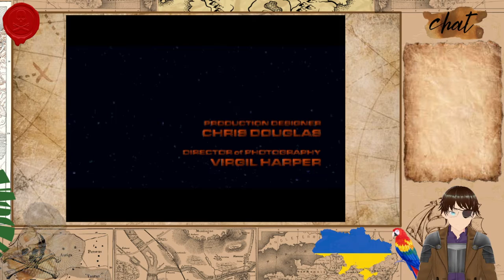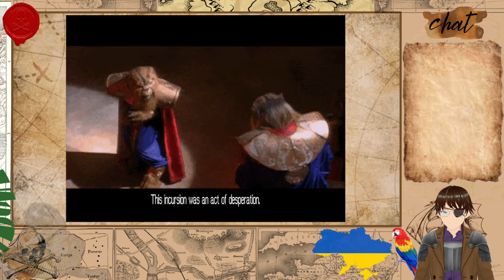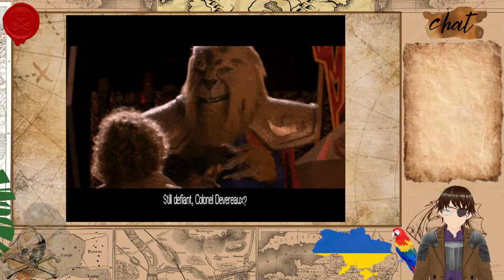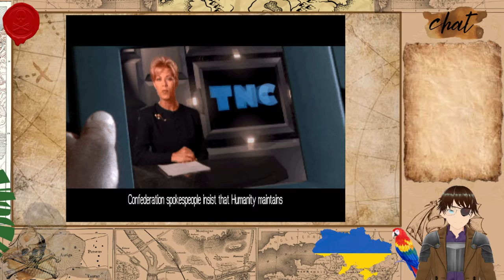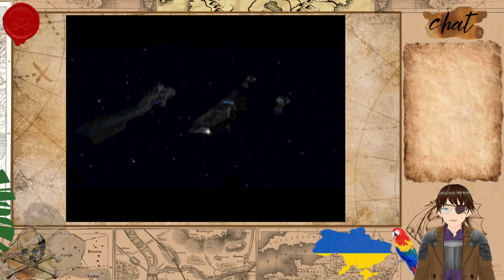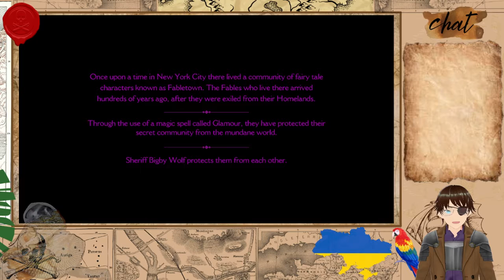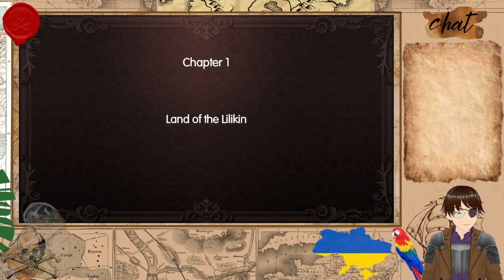Showcase Sunday #59 Whispering Willows, Wing Commander 3, The Wolf Among Us, World of Final Fantasy